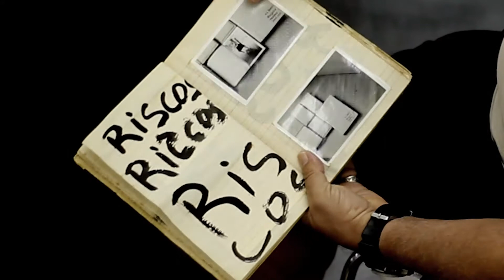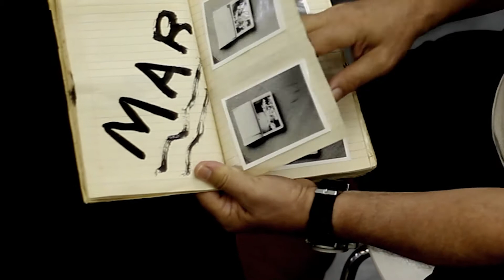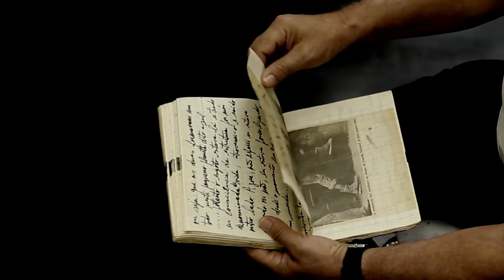Registros Visuais #1: Artur Barrio - CadernoLivro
O artista Artur Barrio folheia um de seus "CadernoLivro" em março de 2015 no MAM Rio. O registro foi produzido por ocasião da exposição "Ações, estratégias e situações nas coleções do MAM".